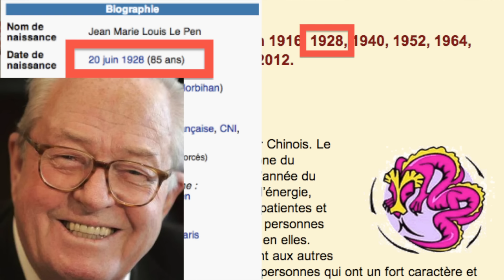LE NOUVEL AN CHINOIS - LE RIRE JAUNE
Le Nouvel An Chinois, c'est toute une tradition !